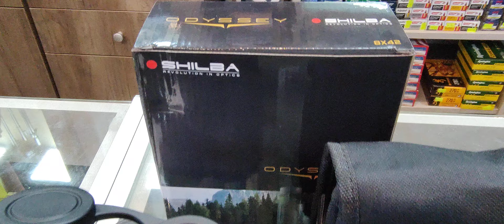shilba odyssey 8X42